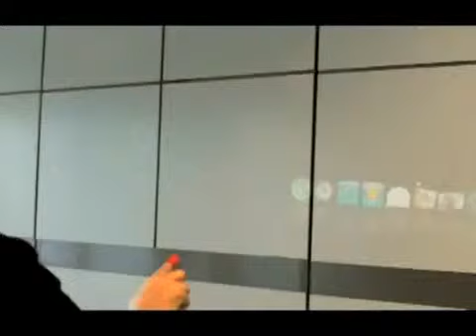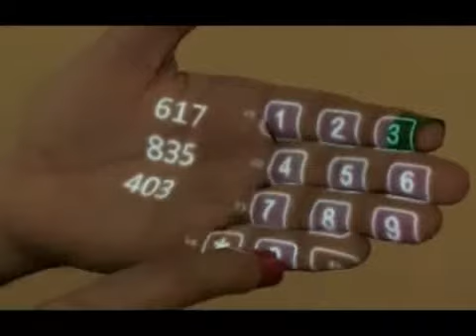Sixth Sense cut